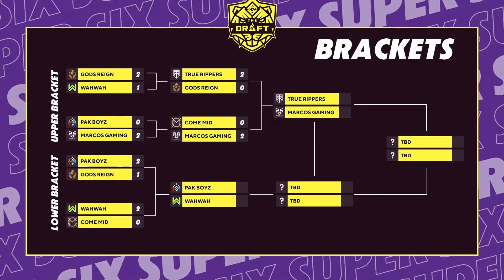[HIGHLIGHTS] The Draft - CS2 | Super Six - Day 2 || India v/s Pakistan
Super Six brought the heat with thrilling matches and jaw-dropping plays! Check out the highlights from an action-packed day of intense competition and see which teams set the stage on fire! 🔥🎮